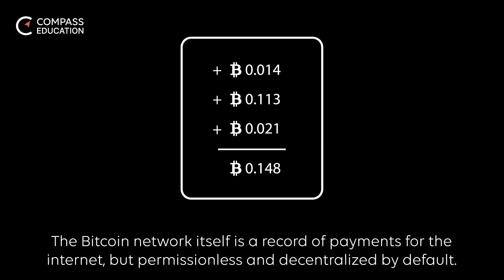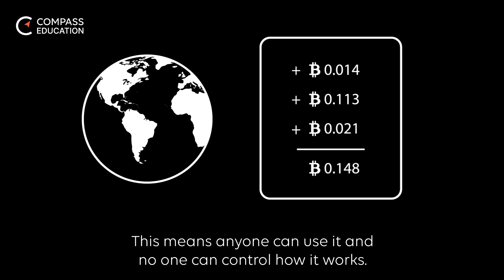What Is Bitcoin?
Learn about Bitcoin in two minutes!